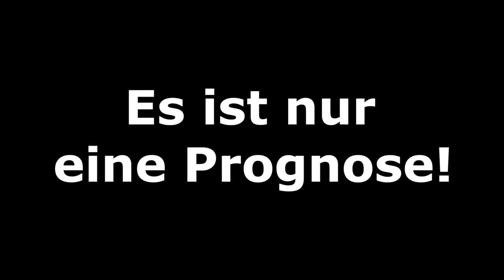FIFA 19: Europa League - FC Vaduz v Eintracht Frankfurt I Prognose l Deutsch [FULL HD]